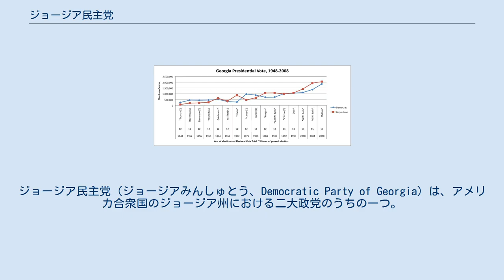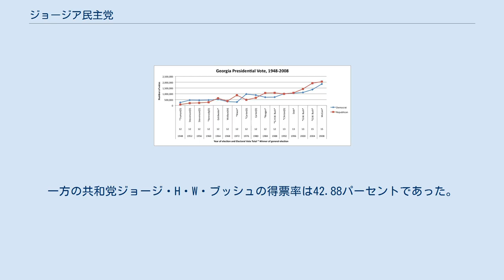ジョージア民主党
ジョージア民主党（ジョージアみんしゅとう、Democratic Party of Georgia）は、アメリカ合衆国のジョージア州における二大政党のうちの一つ。
全国政党である民主党の傘下にある。
 1世紀以上に渡り、民主党はジョージア州と地方政治を支配した。
民主党は1872年から2002年まで、州知事、上下両院議会、その他の州の官職に至るまで、権限を握り続けた。
 1998年に政権は共和党に移行したが、2002年の知事選で共和党サニー・パーデューが民主党ロイ・バーンズを下した。
予期していなかったパーデューの勝利により、ジョージア民主党は下り坂を迎えた。
 州下院議長トム・マーフィーは、全米の州議会で最も長く議長職を務めた。
だが彼もまた2002年に敗北した。
州上院では民主党員4人が鞍替えし、政権を共和党へ明け渡した。
そして2004年、民主党は州下院での支配権を失い、ジョージア州の歴史上で初めて少数党に転落した。
 2010年の州知事選挙では元職のロイ・バーンズが名乗りを上げ、民主党予備選挙において大差で指名を獲得。
民主党の復権が期待された。
世論調査では共和党ネイサン・ディールと拮抗した状況となり、決選投票が予想された。
しかしながら実際に票を開けてみると、全州で共和党が勝利する結果となった。
 ジョージア民主党ではデュボス・ポーターが委員長を務めている。
ポーターは補欠選挙により2013年8月に当選。
任期満了に伴う2015年1月の通常選挙でも再選を果たした。
 民主党全国委員会にはジョージア州から7名—委員長デュボス・ポーター、第一副委員長ニケマ・ウィリアムズ、ウェンディ・デイヴィス、元AFL–CIO州会長リチャード・レイ、サリー・ロッサー、下院議員パメラ・スティーブンソン、元委員長デイヴィッド・ウォーリー—が選出されている。
 州下院議員ステイシー・エイブラムズはジョージア州下院において少数党院内総務を務めている。
州上院ではスティーヴ・ヘンソンが少数党院内総務を務めている。
 ジョージア民主党の党役員は、州知事選挙の翌年に開催される党大会において、投票によって決定されている。
党役員の任期は4年であり、再選は何度でも可能である。
現在のジョージア民主党の党役員は、次の通り。
 現在、ジョージア州から選出された連邦下院議員は4名である。
連邦上院では議席を保有していない。
ジョージア州から選出された直近の民主党上院議員はゼル・ミラーであり、2000年から2005年まで在任した。
 ジョージア州選出の連邦議会議員は、次の通り。
 ジョージア州民主党は憲法制定公職14のうち、いずれも保有していない。
州上院では56議席中20議席を、州下院では180議席中63議席を保持している。
上下両院とも任期2年であり、偶数年に同日選挙が行われる。
 ジョージア州での大統領選挙結果（1948年-2008年） 1948年以降の大統領選挙について、ジョージア州の投票で民主党候補が多数派を占めた回数は7回。
一方、共和党候補が多数派を占めた回数は8回である。
しかしながら過去6回の大統領選挙において、民主党候補がジョージア州で勝利したのは1992のわずか1回である。
このとき民主党ビル・クリントンはジョージア州で43.47パーセントを確保。
一方の共和党ジョージ・H・W・ブッシュの得票率は42.88パーセントであった。